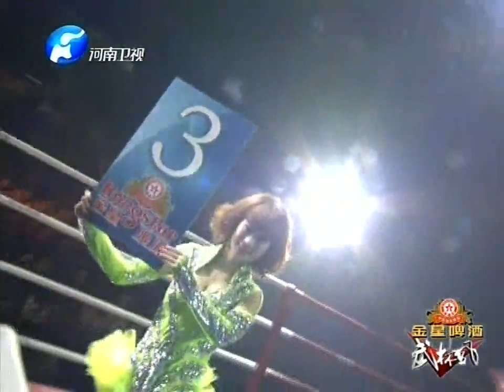Sanshou VS Muay Thai & Kickboxing (Gobal Top Fighters) 2012. 散打VS泰拳及自由搏击- 2012 武林风.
This is one of China's biggest Sanshou & Kickboxing Championship hosted by China's Hunan TV Station : Global Top Fighters (武林风). Above video is one the matches held in 2012 Dec.

Global Top Fighters (武林风) invites some of the best fighters from Thailand's Muay Thai, USA's Kickboxing, Russia's Sambo, Japan's Karate, Korea's Taekwondo and professional kickboxing athletes from all other the world to challenge against China's Sanshou fighters..

Global Top Fighters (武林风) match rules : Punches, Kicks, Knees to body, Leg Sweeps and Legs Trips are allowed in all matches.

Elbows, Knee strikes to head and Strikes to the groins, back and neck are disallowed in all matches.

Throws are only allow in selected matches.

In this video :

Match 1 : Thailand VS China
Match 2 : Russia VS China
Match 3 : New Zealand VS China